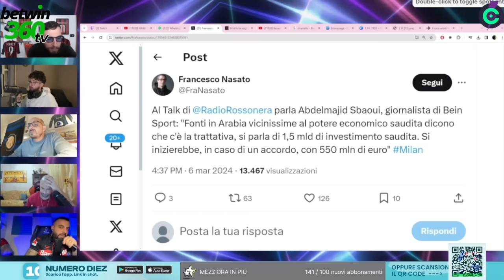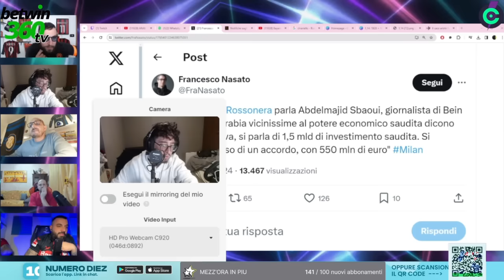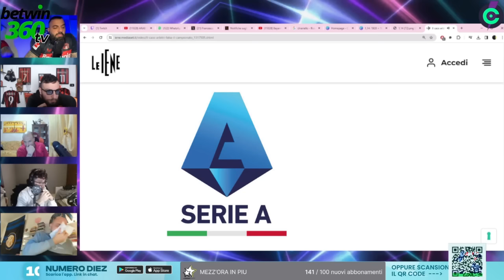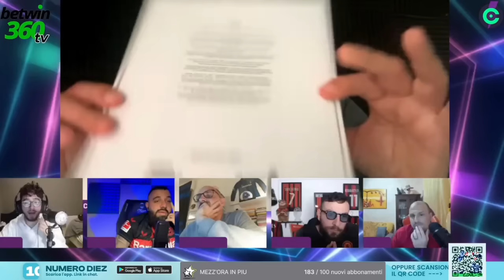LAZIO FUORI DALLA CHAMPIONS!! ERRORACCIO IMMOBILE